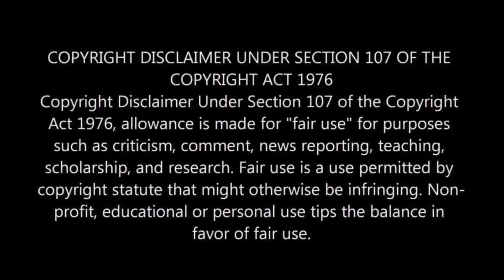💥🔥 P.S.TRANSPORT 🤩💥 TN PRIVATEBUS 🔥 THIRUTHURAIPOONDI-NAGOOR 💥 ZIG_ZAG_RIDER 🔥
💚 MODS USED ❤️
Bus Mod        : Leyland Viking V3.5
Map Mod       : Tamilnadu map
Cawl Addon  :  Royal Coach, Vega

💙 MODS LINK 🧡
~ Map Credits : Tamilnadu Map
~ Cawl Mod    :@keralabusdesign , @msgarageoffi
~ Fix,
    Horn
    Engine

🔵 TRAFFIC🚦
~ TNSTC Traffic: @jk5
~ Dreamz           :  @SBTI_Universal
~ Veera Coach  : @IBSGaming
~ Dost, Minivan,
    Lorry               : @keralabusdesign

🤍 SKIN LINKS 💜

~ Ref or Image Credits:  Prem Bro   💜

👈 TAGS 👉

~ If any case of In-convinence  Please Feel Free to Mail(In About Section) Us instead of Giving An Strike